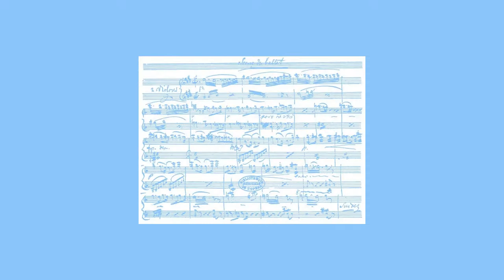Total artwork in process by Milene Guermont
Who is this neighbour of my total artwork ?

👉 Follow day after day its construction on the stories of Instagram

Qui est ce voisin de mon œuvre d'art total ?